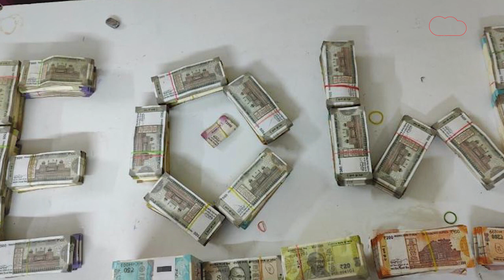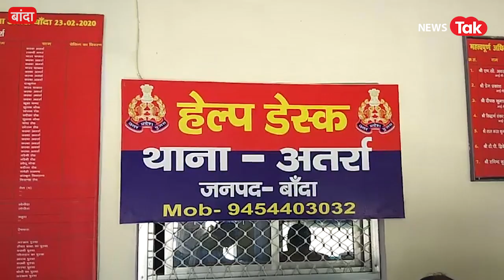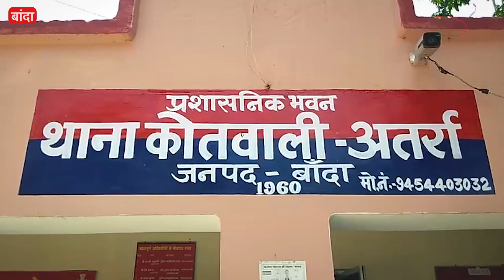Ghazab Ho Gaya: मैच के दौरान सांप आने से मचा हड़कंप, देखिए क्या हुआ?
अनोखी वायरल और हैरान कर देने वाली खबरों के इस वीडियो में हम आपको दिखाने जा रहे हैं भारत-साउथ अफ्रीका मैच के दौरान मैदान में आ गया सांप... देखिए फिर क्या हुआ... कहां कर्मचारियों के घर से निकला संपत्ति का खजाना और कहां SDM के फर्जी साइन करके हड़प ली जमीन तो हुआ बवाल... देखें वीडियो...